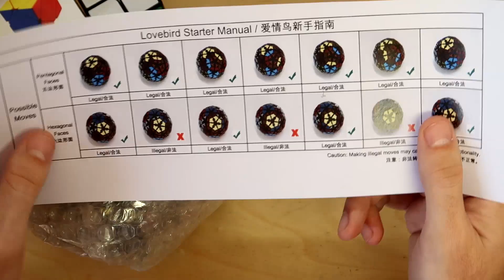Otra BELLEZA de VeryPuzzle! Y algo que os gustará... | Unboxing #83 | Español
Hoy os traigo un nuevo unboxing de otra preciosidad de VeryPuzzle y algo que os gustará :P